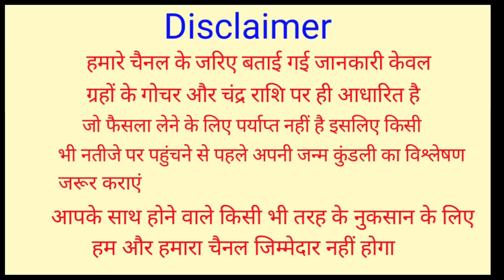आज रात को 80 साल बाद दिखेगा फाल्गुन पूर्णिमा का चांद, इन 5 राशियों की लगेगी लाटरी